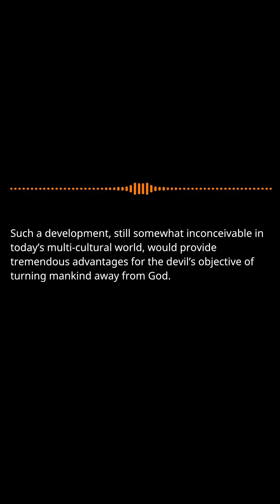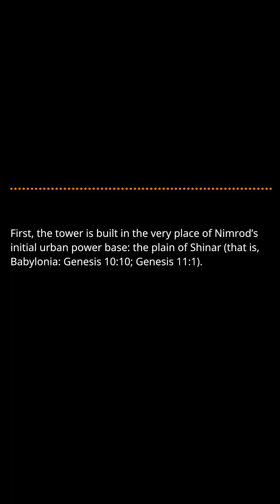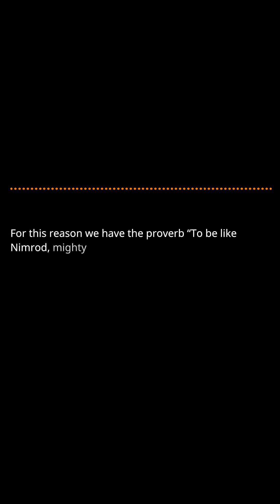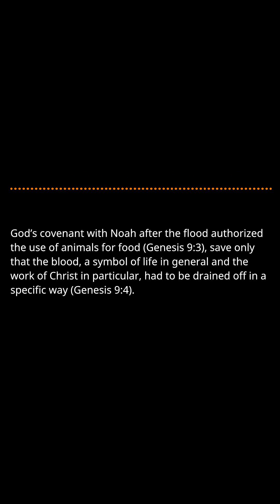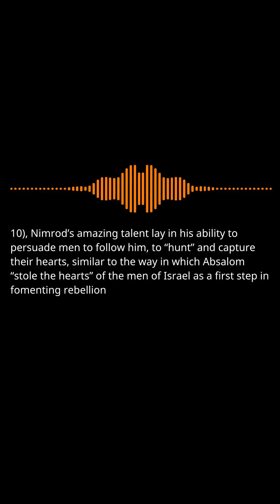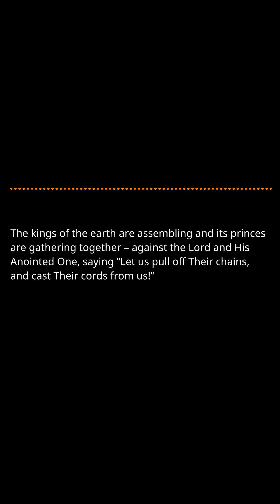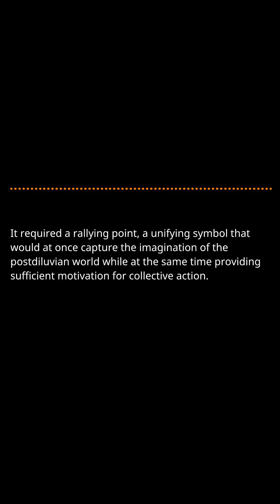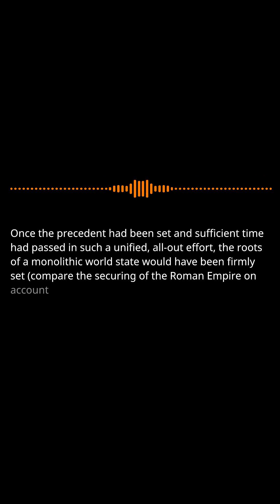The Satanic Rebellion Pt.5: Judgement, Restoration and Replacement: Pt.32